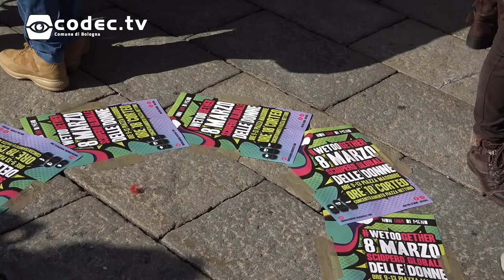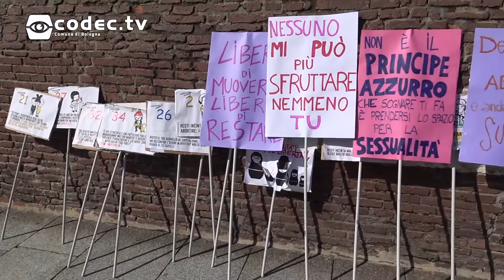8 Marzo 2018: le manifestazioni a Bologna per la Festa della Donna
L'8 marzo, Festa della Donna, in Piazza Maggiore si è svolta la manifestazione "8marzo a Bologna! Sciopero globale delle donne" organizzata da Non Una Di Meno Bologna. Tra le varie associazioni presenti c'era anche la Casa delle donne per non subire violenza ONLUS e noi abbiamo intervistato Marta, una loro giovane volontaria.